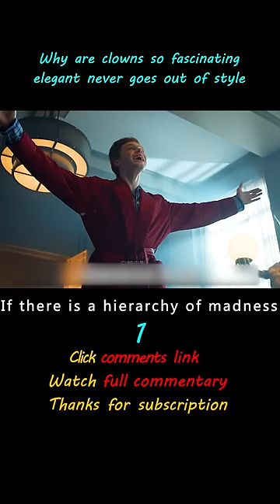"Gotham"-shorts1/3 shorts film crime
Gotham|Why are clowns so fascinating,elegant never goes out of style

Summary：James Gordon grew up in the suburbs of Gotham City with romantic fantasies of this charming and exciting metropolis. His late father was the city's famous district attorney, and he himself has the honor of becoming a detective with the Gotham City Police Department. Just two weeks into his new job, he is engaged to Barbara Kean, a doctor, and vows to make the city the way he remembers it from his childhood.

【Elephant Review】"In Time"-Time is the only currency in the future world, without time there is no life